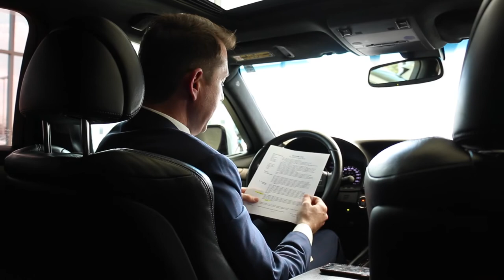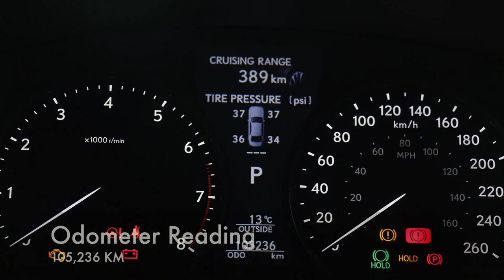Used 2013 Lexus LS 460 - Car of the Week with Lexus of Calgary and Bret Hart!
Each week we will be highlighting Lexus of Calgary's pre-owned vehicle of the week!

This week we were honoured to have Bret Hart, a long time Lexus customer in the video.

This week's vehicle is a 2013 Lexus LS 460, stock 3570B.